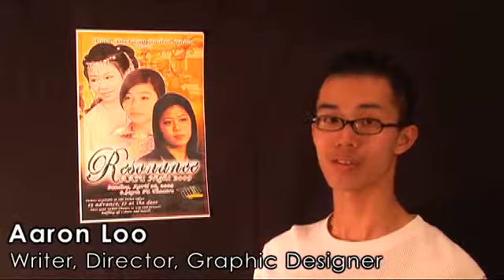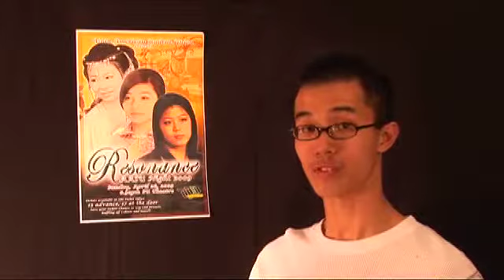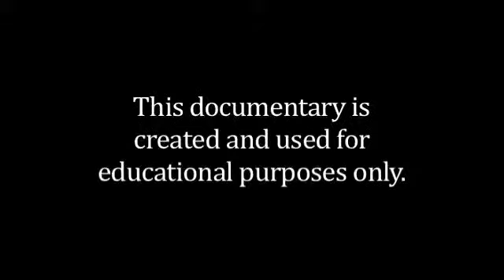Approaching Resonance Part 2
Documentary Project I made in Undergrad for an Advanced Documentary Production course taught by Sarah Elder.

Also a promotional behind-the-scenes video for AASU Night 2009, a stage production about cultural assimilation, inter-generational relationships.

Video shot and edited by Aaron Loo

Above And Beyond - Tri-State
Thrillseekers - Synaesthesia
Divine Brown - Sunglasses
Chris Brown - I Wanna Be
Keri Hilson - Turning Me On
Toshihiko Sahashi - Dennen